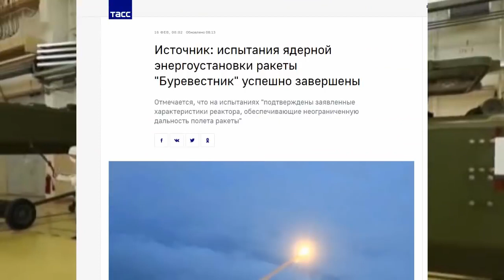Russian Burevestnik Nuclear Powered Cruise Missile